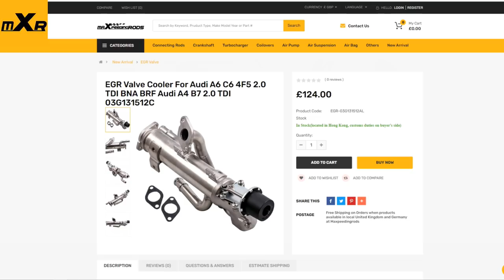MaXpeedingRods m60, m62tu, m52tu, m54 degimo pastatymo įrankiai + A8 4.2 V8 aptarnavimas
Panaudota muzika: Feel Good - Andre Aguado